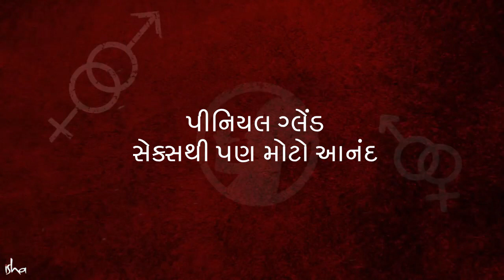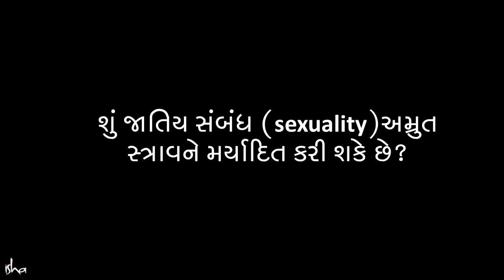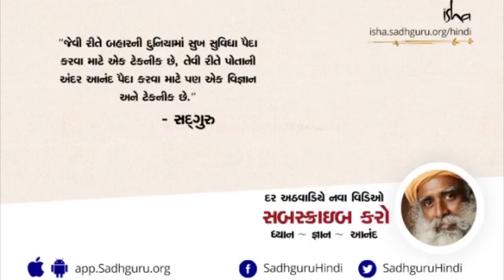પીનિયલ ગ્લૅન્ડ: સંભોગથી પણ મોટો આનંદ | Pineal Gland: A Pleasure Far Bigger Than Sex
સદગુરુ સ્પષ્ટ રીતે પીનિયલ ગ્રંથિ વિશે બોલતા હોય છે - ઘણા સાધકો માટે એક રહસ્ય અને મૂંઝવણ. તેઓ સમજાવે છે કે પીનિયલ ગ્રંથિને સક્રિય કરવા માટે યોગિક પ્રક્રિયાઓ કેવી રીતે બનાવવામાં આવી છે, તે વ્યક્તિ જે ભાગ્યે જ અનુભવે છે તેના કરતાં વધુ આનંદ અને પ્રસન્નતાની લાગણી ઉત્પન્ન કરી શકે છે.